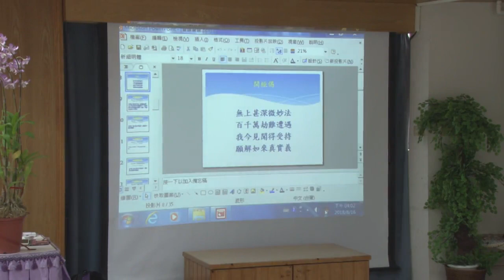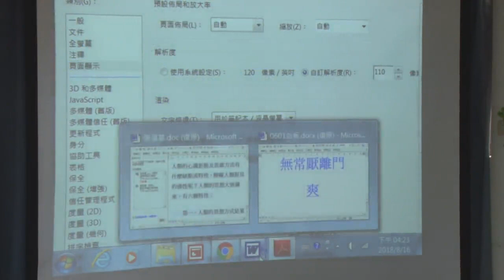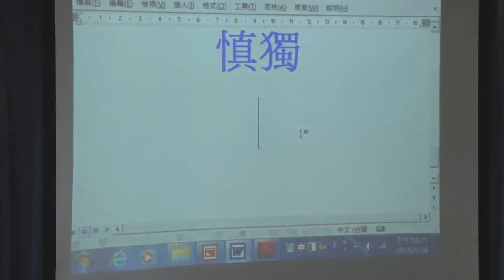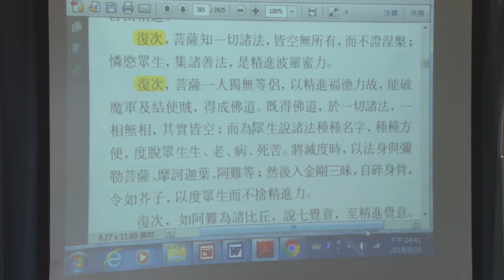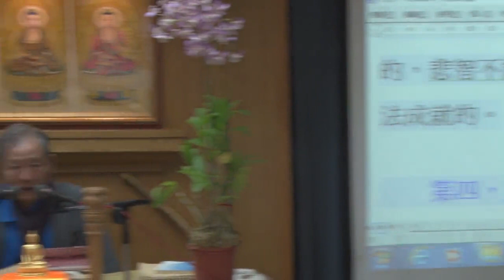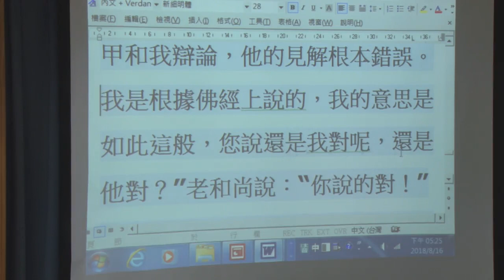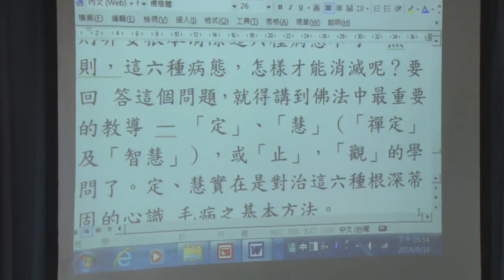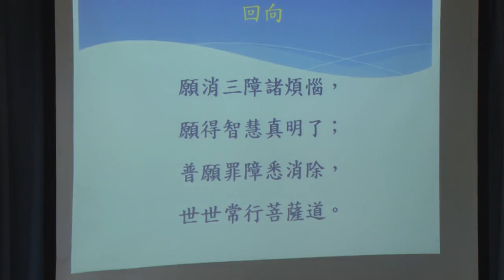大智度論精華108--第063集/游祥洲居士主講